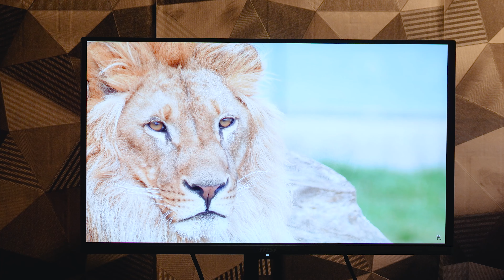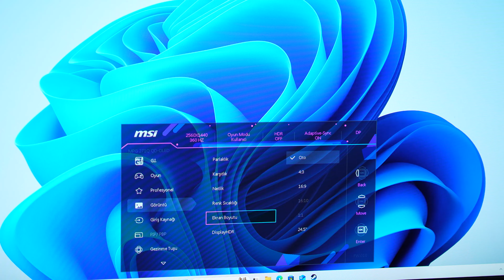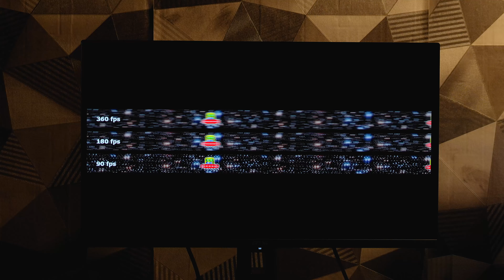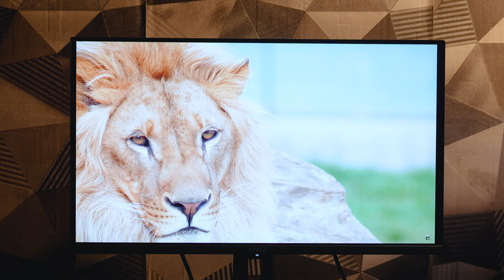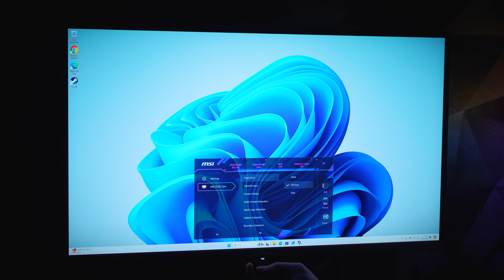Monitörün en güzel hali! MSI MPG 271QRX QD-OLED - İnceleme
Sevdiğimiz, güvendiğimiz markalardan birisi olan MSI'ın yeni monitörlerinden MSI MPG 271QRX QD-OLED bu videomuzun konuğu. Kendisi 360 Hz gibi yüksek tazeleme hızı, 0.03 gibi inanılmaz düşük gecikme süresi ve her şeyden öte OLED paneli ile dikkat çeken bir monitör. Çok uzatmaya gerek yok, MSI bu monitörde gerçektenden güzel bir iş çıkarmış. Peki OLED'e geçmenin vakti geldi mi?